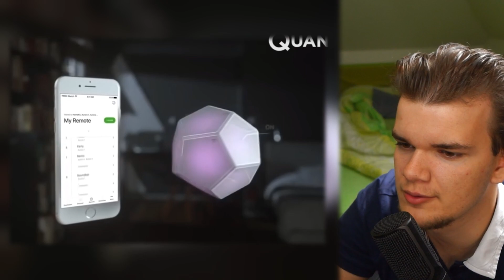ÚŽASNÉ NÁPADY po DOMÁCKU, KTERÉ PROSTĚ CHCEŠ! | reakce